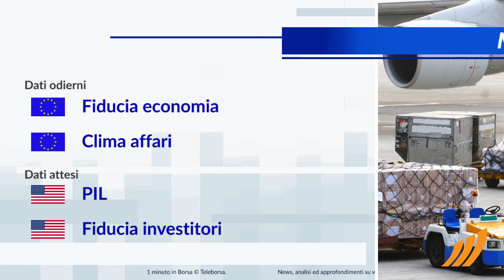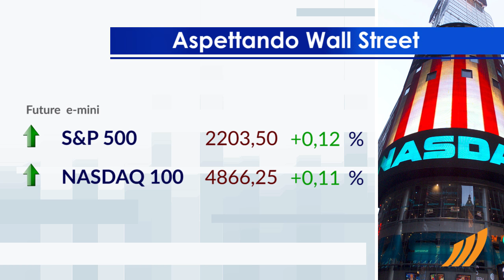1 minuto in Borsa 29 novembre 2016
Tutte le ultime news su finanza, borsa ed economia, solo su

Prevalgono gli acquisti a Piazza Affari, che sovraperforma rispetto alla buona giornata delle borse europee. Londra è negativa.
In buona evidenza a Milano i comparti Immobiliare, Banche e Finanziario. Il settore Materie prime, con il suo -0,99%, si attesta come peggiore del mercato.
Migliora lo spread, con il rendimento del BTP decennale che si posiziona al 2%.
Tra le grandezze macroeconomiche rilevanti, migliora più del previsto la fiducia sull'economia di Eurolandia, che è risultata pari a 106,5 punti, mentre il clima affari è in leggero calo a novembre. Nel pomeriggio sono attesi il PIL e la fiducia degli investitori internazionali istituzionali dagli USA.
Attesa una partenza incerta per Wall Street. In particolare, il future sull'S&P-500 si muove sulla parità, in sintonia con il derivato sui titoli tecnologici USA che scambia a 4.866,25 punti.